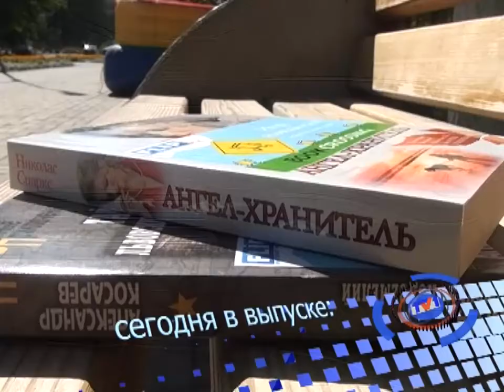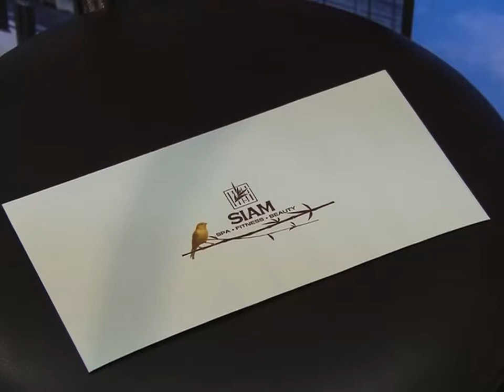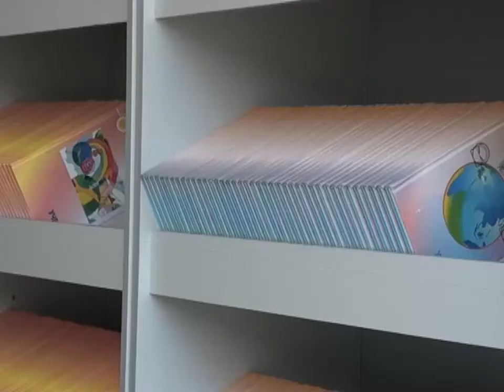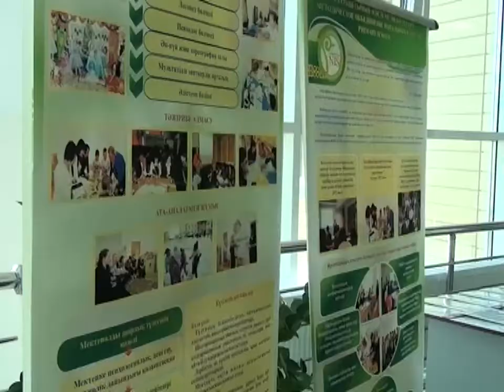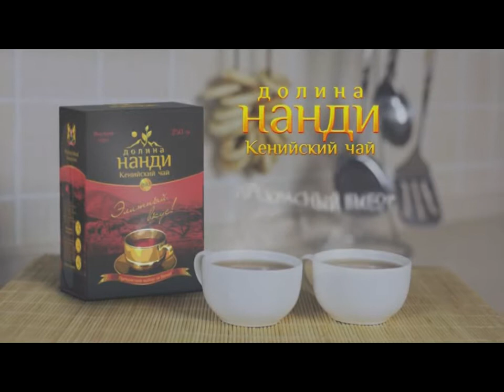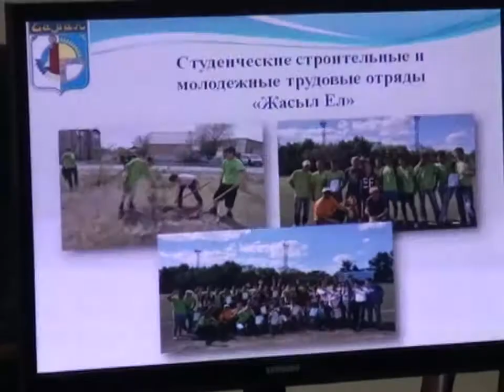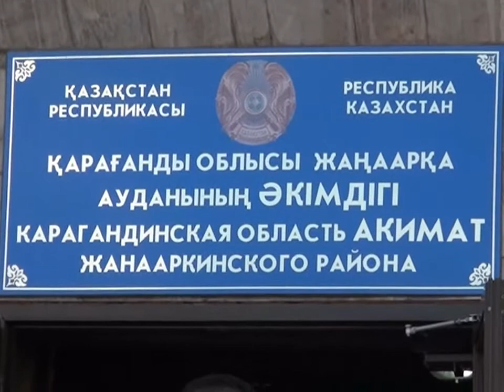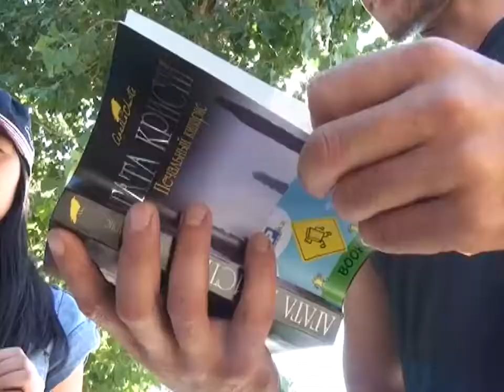Новости канала Первый Карагандинский - 19/08/2013